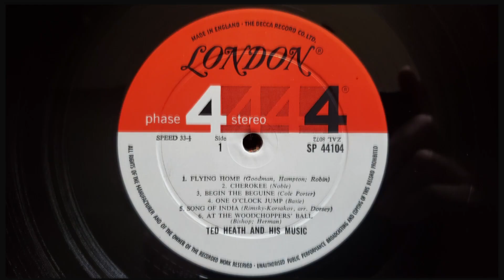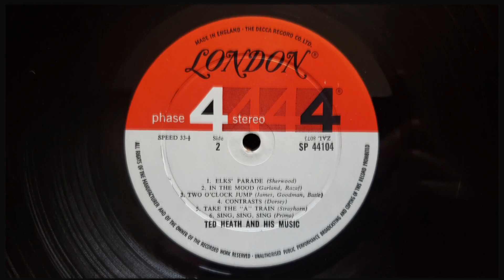Ted Heath - In The Mood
From the 1967 LP "Swing Is King"